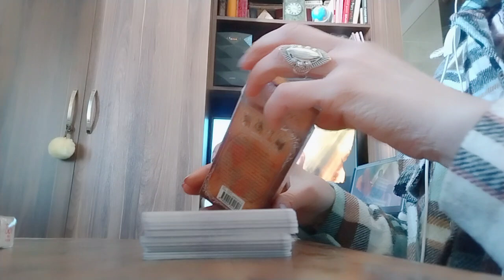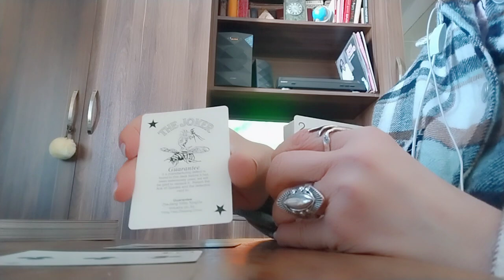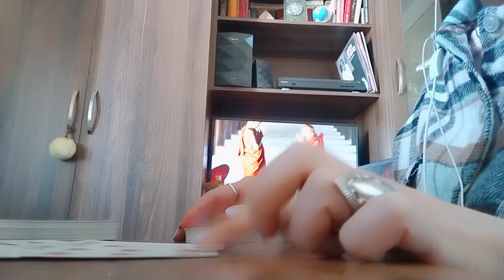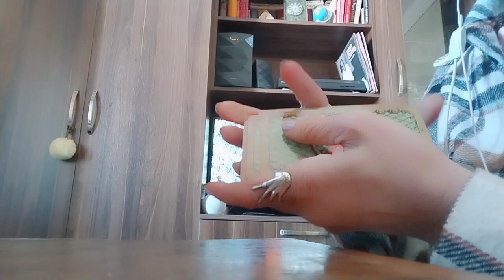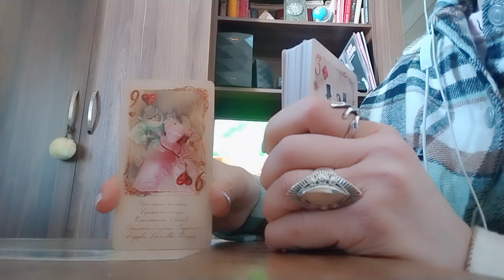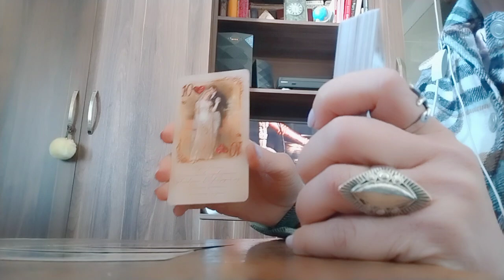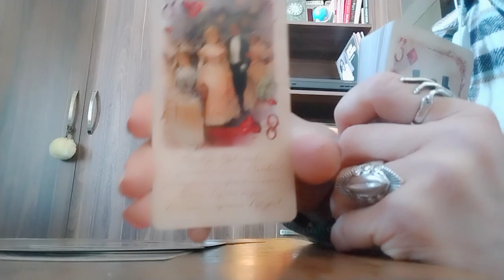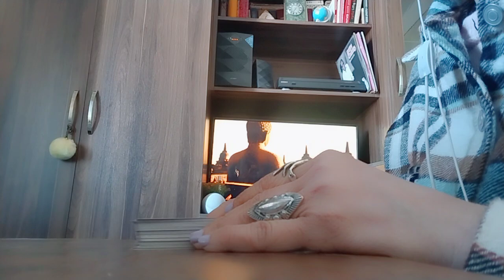გიყვართ, მაგრამ ვერაფრით ვერ ახერხებთ მისი გულის მოგებას/როგორ ხედავს ტარო ამ სიტუაციას?✨💕☺️💒